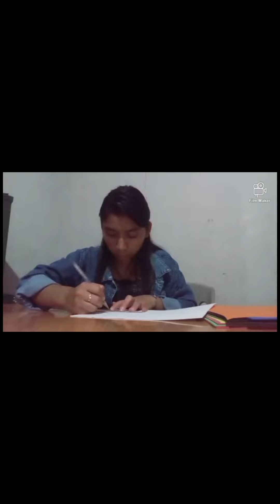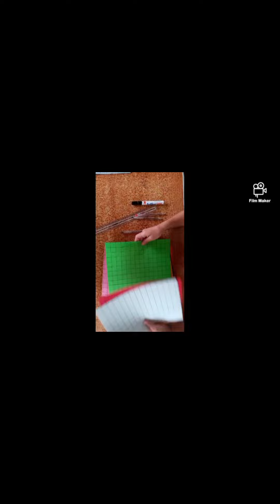MCD Y MCM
Didáctica de la matemática.